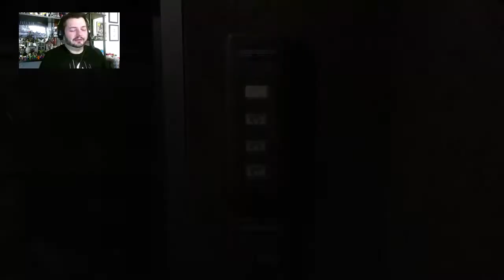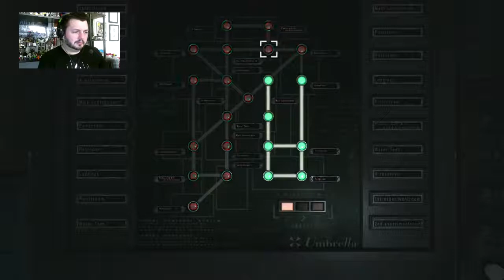Resident Evil 0 - Part 7